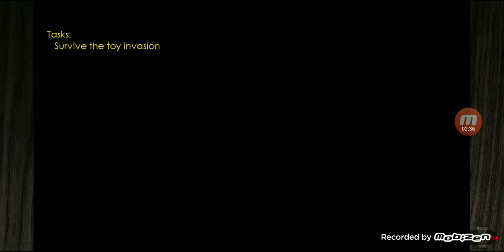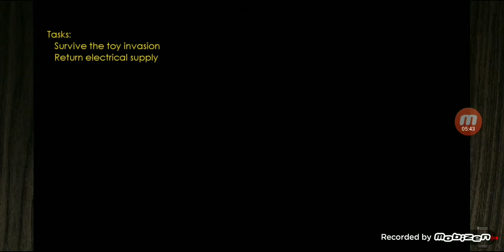Five Nights With Froggy 2 - Night 7 Finale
Night 7 the final night